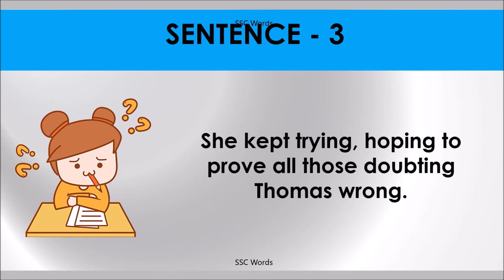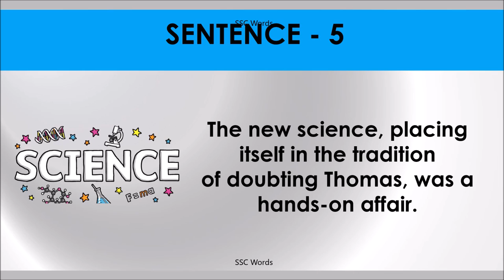DOUBTING THOMAS Idiom 1162 # Meaning and five sentences # SSC Words